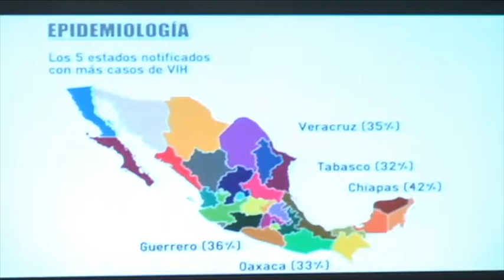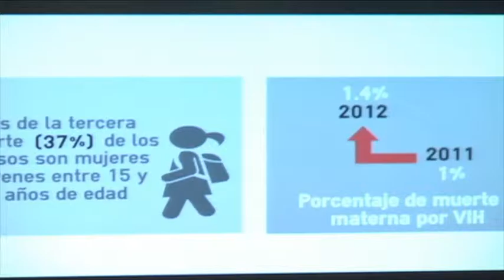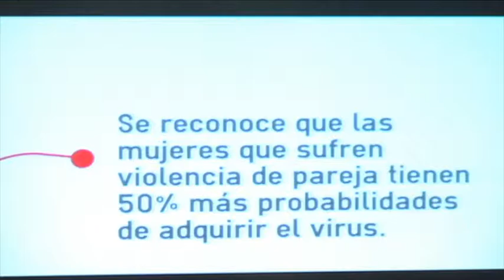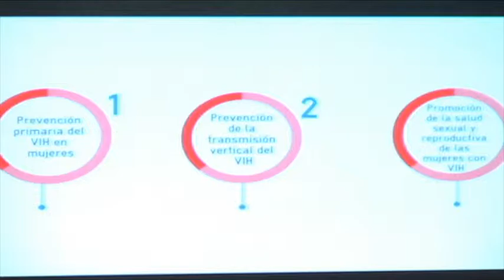ONUSIDA: Avances en la Agenda de las mujeres y el VIH en México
El lunes 30 de noviembre la Oficina Regional del ONUSIDA y la Mesa de trabajo de Mujeres del Comité de Prevención del CONASIDA hicieron la presentación de la Agenda Política en Materia de VIH dirigida a mujeres desde el enfoque de Derechos Humanos y equidad de género, en la sala Mario Molina de la Sede Común de las Naciones Unidas en México.
El evento fue presentado por la directora interina del CINU México, Monica Villela Grayley.